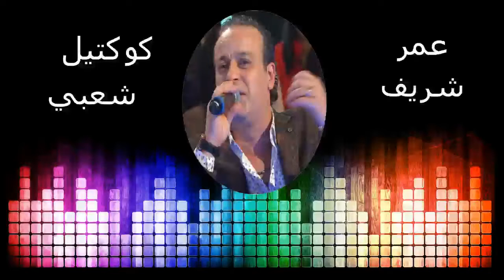Omar cherif chaabi عمر شريف كوكتيل شعبي